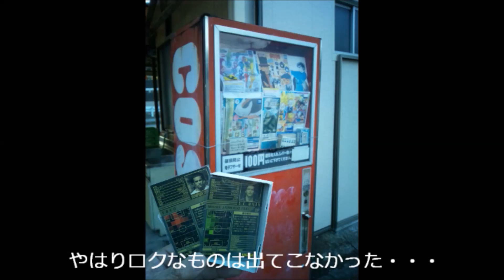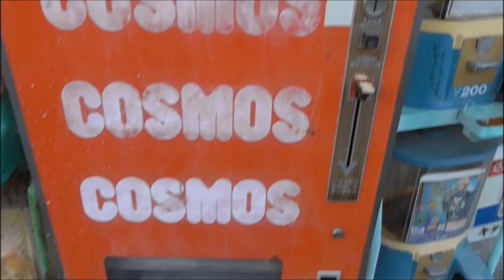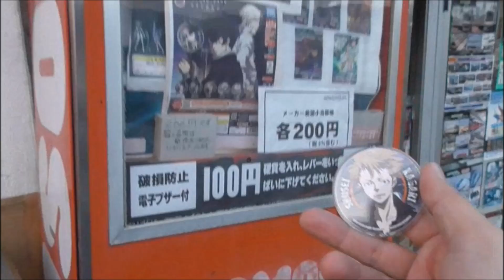栃木県日光市のコスモス自販機！インチキガチャ！足尾消滅＆日光市街キタヤマモケイ！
「2015年春の東日本・東北レトロ自販機巡りの旅② 【群馬・栃木編】丸美屋トースト自販機の秘密！マルカン大食堂と同じアレ！栃木の模型店のコスモス自販機から出てきたものは？ 」
からのカットです。